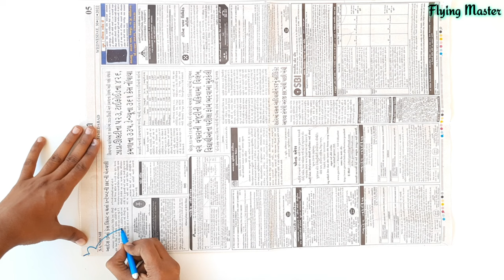paper bird kite , how to make kite , Parrot 🦜 kite flying , patang kese banate he , patangbazi